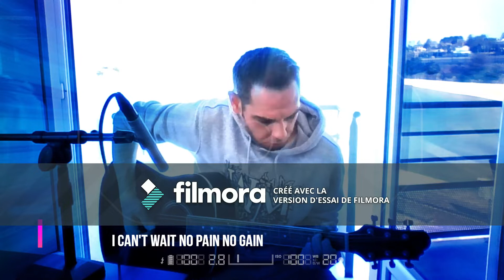Clip Check your reality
Petite composition enregistrée en Home Studio
mercredi 8 avril jour 23 du confinement
Enregistrement guitare